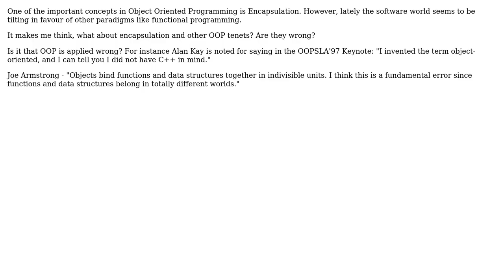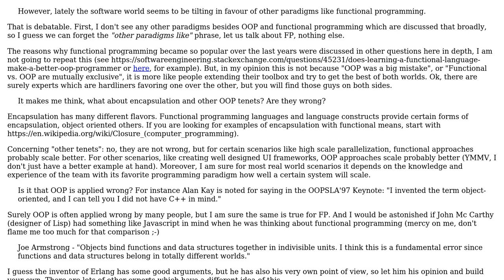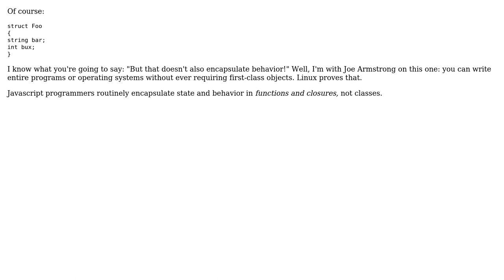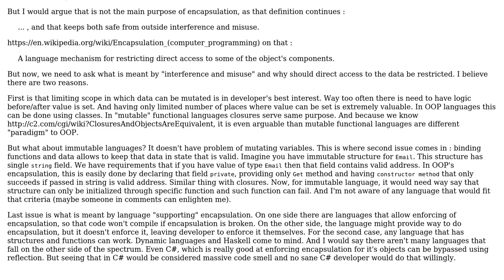Software Engineering: Do non-OOP paradigms support concepts such as encapsulation? (4 Solutions!!)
Software Engineering: Do non-OOP paradigms support concepts such as encapsulation?

With thanks & praise to God, and with thanks to the many people who have made this project possible! | Content (except music & images) licensed under CC BY-SA | Music | Images & others | With thanks to user Robert Harvey user Kilian Foth user JeffV user Euphoric user Doc Brown and the Stack Exchange Network Trademarks are property of their respective owners. You are responsible for your own actions.